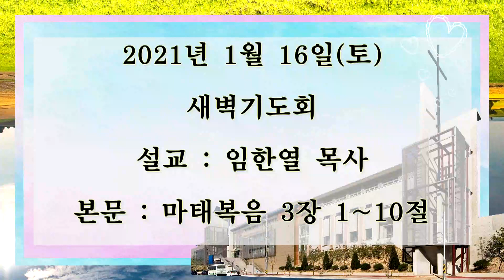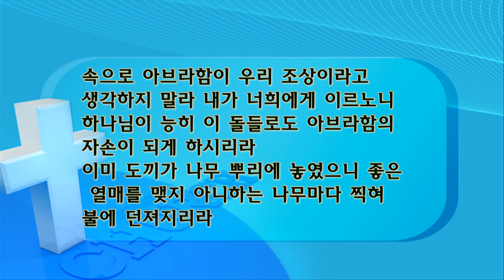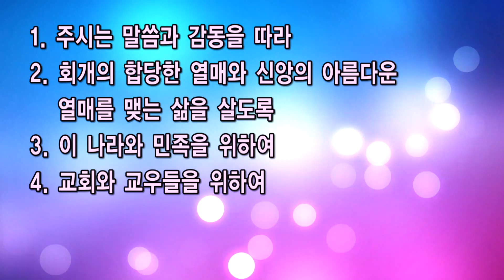2021년 1월 16일 이리신광교회 새벽기도회